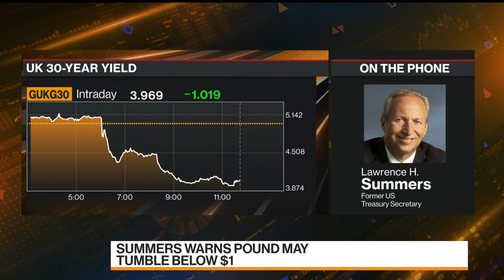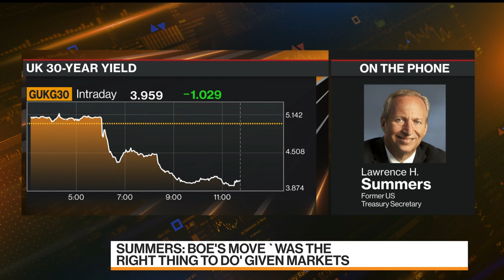BOE Did 'Right Thing' to Stabilize Gilts Market: Summers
Former US Treasury Secretary Lawrence Summers says the Bank of England's plan to buy long-dated notes is the "right thing to do," while cautioning that the action doesn't address the "fundamental contradictions" in UK fiscal and monetary policy. The BOE "took an aspect of the situation that was hemorrhaging and they put a tourniquet around it" he says on Bloomberg Television. "But it does not by any means that Britain is out of the woods."